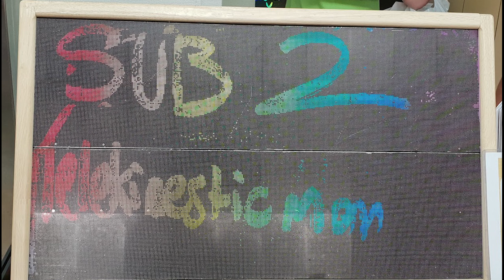Sea of Love - A Valentine's Day Special (Sea of Thieves Stealth Highlights)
For the longest time, I have never been able to find people to mess with in this game. I thought my lucky streak was over for good, but I got incredibly lucky today and was able to sink these guys THREE TIMES (ok the second time wasn't even really my doing but still).

This is what I live for. I'm absolutely crazy about it!